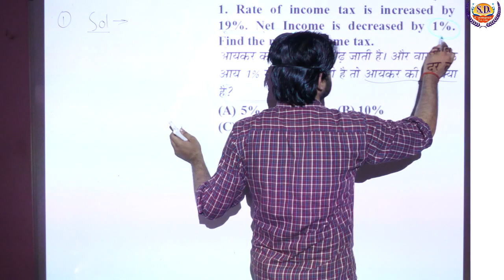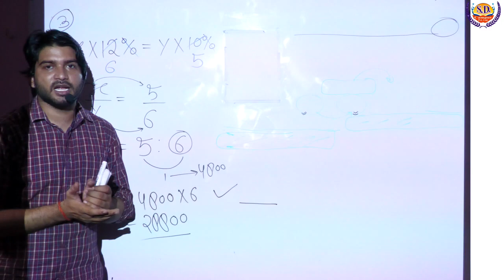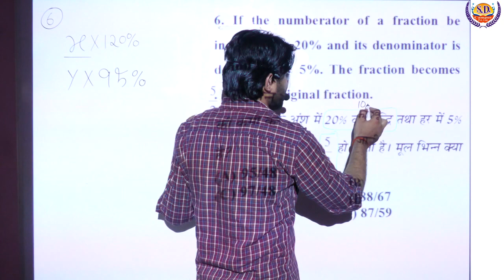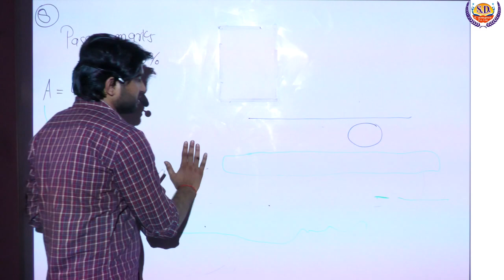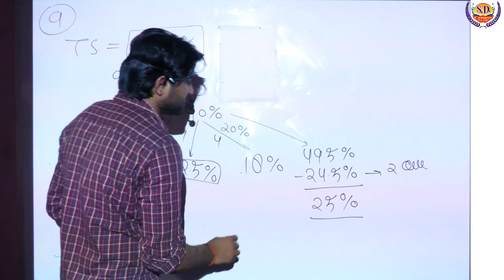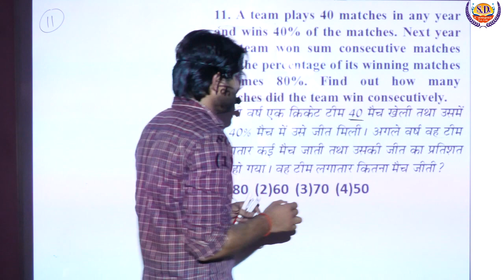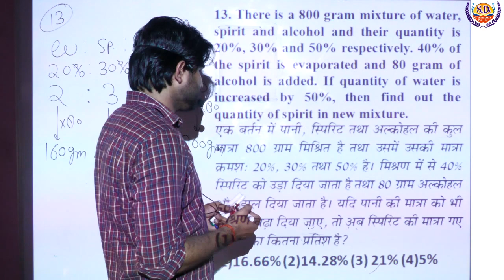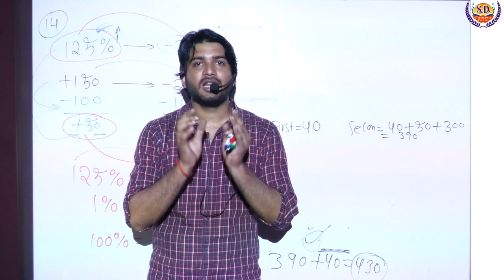Percentage प्रतिशत (Part-19) | Maths By Dharmendra Sir | Maths (गणित) Classes | SD Campus Agra